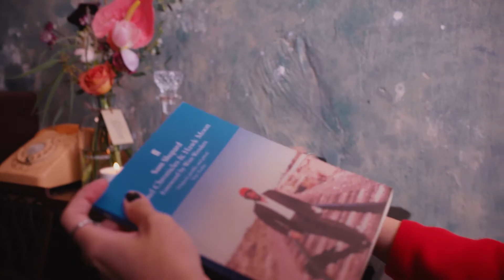My Life In Flowers: Cehryl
We join songwriter, producer and sound artist Cehryl to talk everything from creative process to personal style, plus how love and loss inspires her music.